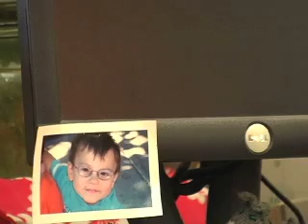Whitebark Pine Trees Threatened by Global Warming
NRDC scientist Dan Lashof & biology professor Diana Tomback discuss the threats global warming poses to whitebark pine trees in Yellowstone National Park.